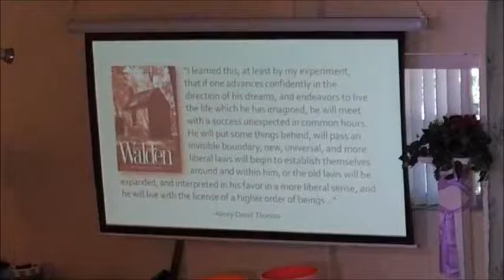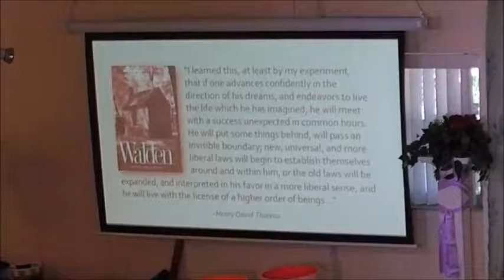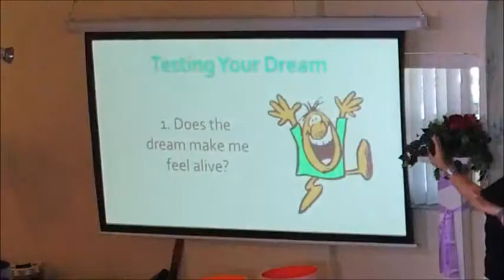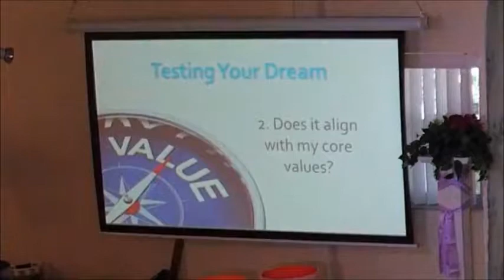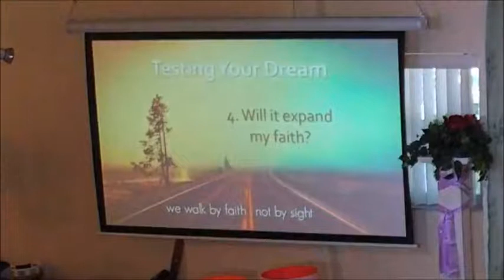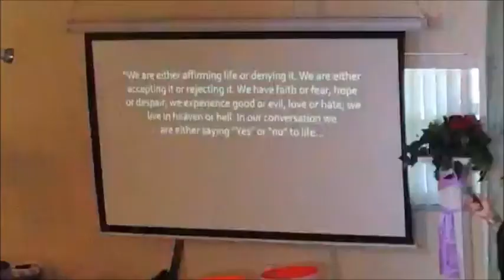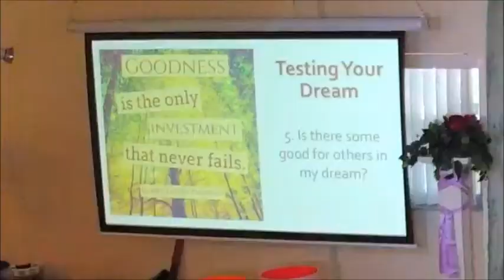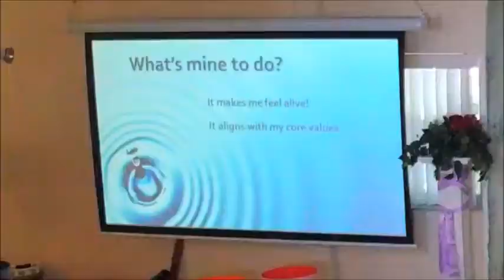What’s Mine To Do, Rev Cindy Grimes, 4 29 2018